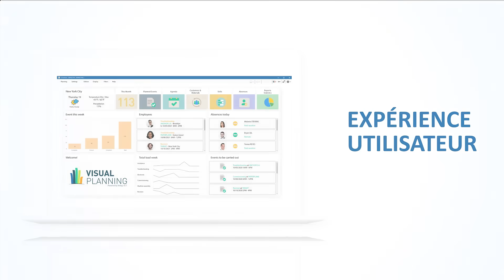Planifiez, suivez et contrôlez vos ressources avec Visual Planning !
Visual Planning vous propose plusieurs solutions de planification adaptées à vos besoins et à votre activité.

Notre outil de planification couvre toutes les verticales métiers pour une gestion efficace de vos process, tant sur des axes de la gestion de projet, que de la gestion humaine en passant par la résolution de problématiques de suivi de chantier ou d’intervention.

Des milliers d’entreprises l’utilisent pour améliorer la performance de leur service et partager les plannings avec leurs collègues, clients et partenaires en temps réel.

Visual Planning est un logiciel édité par Stilog I.S.T.